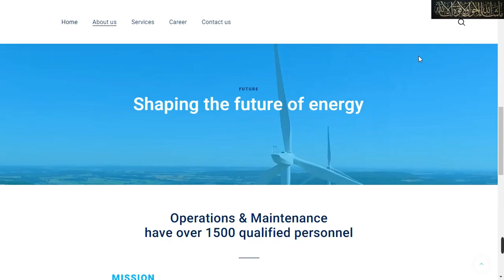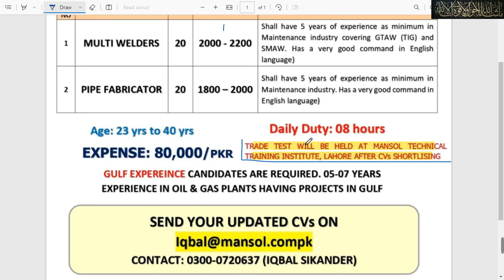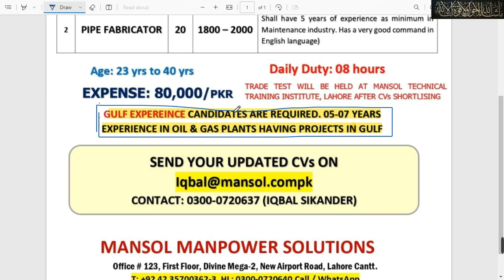Saudi Arabia jobs | ICMS | oil and gas jobs | saudi arabia jobs 2023 | saudi arabia free visa 2023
MANSOL MANPOWER SOLUTIONS
Hurry up and avail this wonderful opportunity !
Age: 23 yrs to 40 yrs
Daily Duty: 08 hours
TRADE TEST WILL BE HELD AT MANSOL TECHNICAL
EXPENSE: 80,000/PKR TRAINING INSTITUTE, LAHORE AFTER CVS SHORTLISING
GULF EXPEREINCE CANDIDATES ARE REQUIRED. 05-07 YEARS EXPERIENCE IN OIL & GAS PLANTS HAVING PROJECTS IN GULF
SEND YOUR UPDATED CVS ON
MANSOL MANPOWER SOLUTIONS
Office # 123, First Floor, Divine Mega-2, New Airport Road, Lahore Cantt.